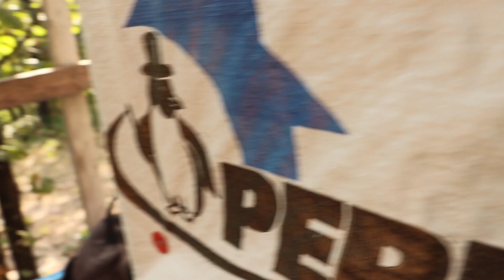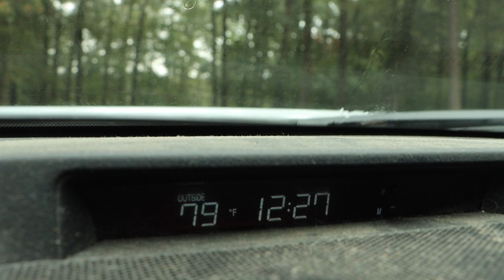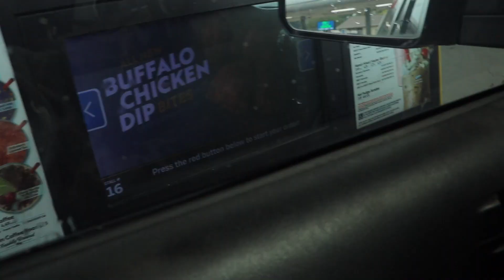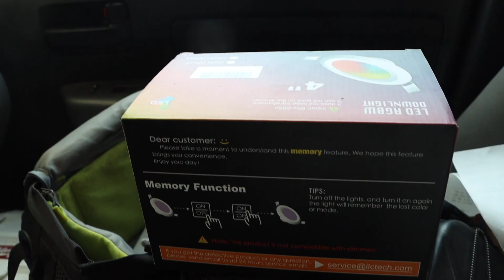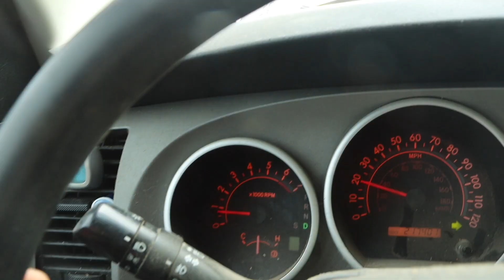Building a Tiny House ALONE in the Woods. Will I have this Tiny House completed by Christmas?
Hey guys welcome back to the channel! In this video, I'm back working on the tiny house, getting rained out, answering Q&A questions, getting something to eat a @sonicdrivein and overall making progress and moving forward on the tiny house build.

Mentions..

Go check out Brian's channel and tell him that I sent you over!

PEACE